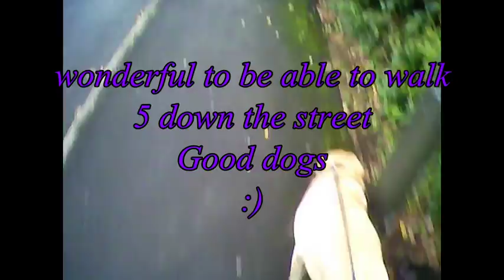Dogging Camera - 30/10/14 - Joey, Stella, Coco, Sam & Buddy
A fabulous five group today, all get along great and had a lovely quiet walk together, although my throwing leaves alot to be desired!
Tried a new ball out today and seemed to go down a treat!
I love sticking to the places that we know so that the dogs know their way around, and when we see anyone (which we rarely do) they recognise us and know that we will keep ourselves to ourselves.